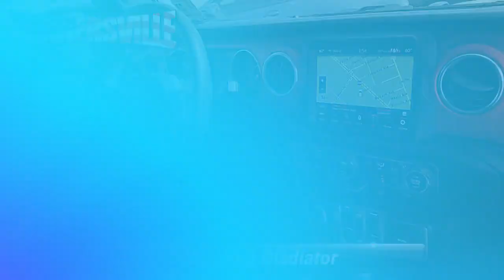Used 2022 Jeep Gladiator Rubicon, Sicklerville, NJ 08914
[RLVID:20856:767eb4df27d9e3db:01122bcffca12c12:1]